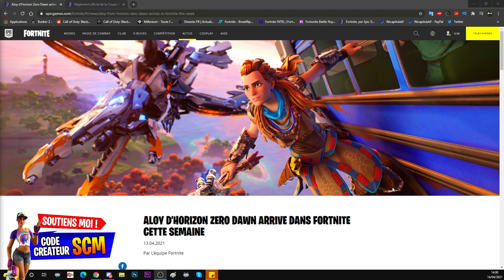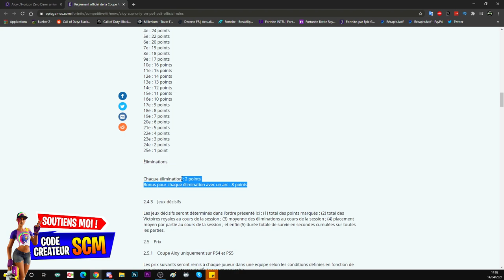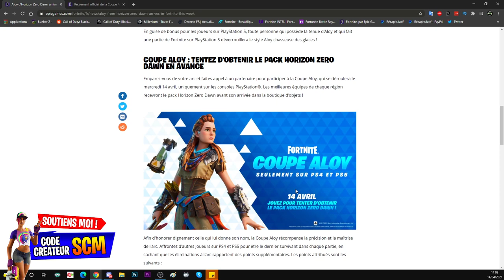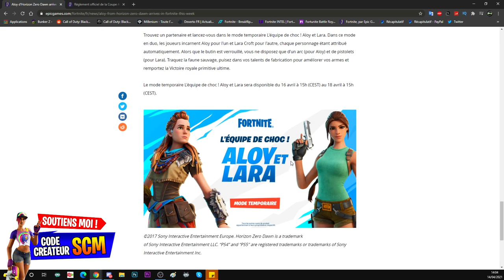DÉBLOQUER LE PACK ALOY HORIZON ZÉRO DAWN SUR FORTNITE GRATUIT, PRÉSENTATION PACK ALOY FORTNITE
▬▬▬▬▬▬▬ • BIENVENUE 😍 • ▬▬▬▬▬▬▬

▬▬▬▬▬▬▬ • PARTENAIRES 💪 • ▬▬▬▬▬▬▬

👉StealthGamer:
"SOISCOOLMEC"
"STRIKESOISCOOL"

TikTok "SoisCoolMecYTB"
👻Snapchat "soiscoolmec"

.▬▬▬▬▬▬▬ • TOP DON 💰 • ▬▬▬▬▬▬▬

▬▬▬▬▬▬▬ • MUSIQUE OUTRO 🎵 • ▬▬▬▬▬▬▬